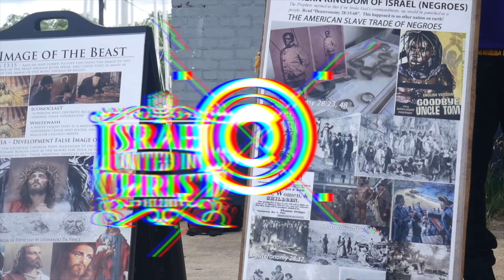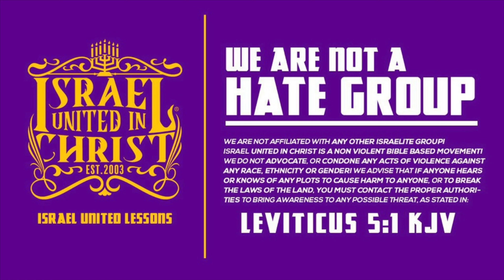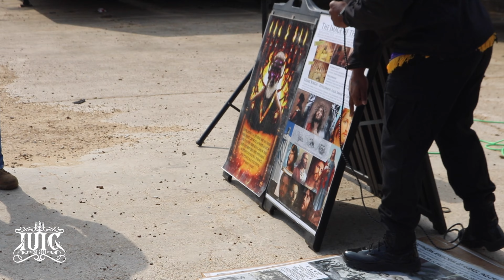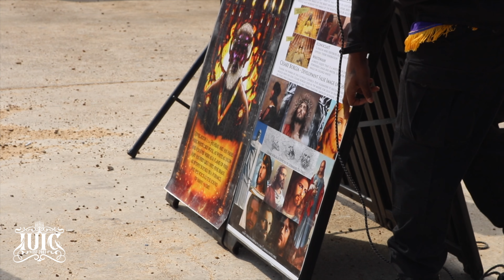IUIC | Remove The Shackles From Your Mind